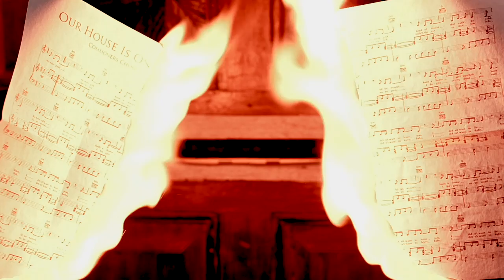Our House Is On Fire by Commoners Choir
Written and sung to celebrate those who are taking action against the corporations and governments who are profiting from inaction. To celebrate those who are attacking institutions that would watch the planet die. To celebrate those who put their liberty on the line, who don't just stand by tut-tutting, who don't just click 'like', and who believe in the power of mass civil disobedience and non-violent direct action.